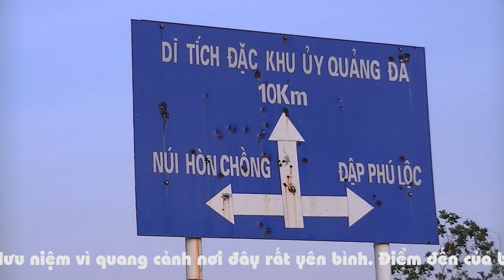Sen Đồng Lớn - TràLý Duy Sơn Duy Xuyên Quảng Nam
Vựa sen Đồng lớn Trà Lý hình thành đã hơn 10 năm với diện tích hơn 15 ha. Được canh tác với gần 50 hộ dân nơi này. Nếu chưa thì bạn nên ghé nơi này một lần để thưởng ngoạn tác phẩm do bàn tay con người tạo tác dựa vào yếu tố tự nhiên. Thế đất nôi này tựa núi theo kiểu tiền than long hậu bạch hổ, phong cảnh hữu tình.
Nếu đi nên chọn có mặt tại nơi này từ 5h đến 7h sáng là thời điểm đẹp nhất. Thời điểm này sen rất thơm và sung mãn nhất trong ngày để đón bình minh, ban chiều sen khép mình để ngậm sương đêm.
Đi đến ngã ba Nam Phước bạn cứ đi theo chỉ dẫn về hướng Mỹ Sơn. Qua khỏi chợ Trà Kiệu, đến Trạm xá Duy Sơn thì rẽ trái đi qua hết cánh đồng gặp ngã tư HTX Duy Sơn: bạn rẽ phải và đi thẳng khi nào gặp biển báo màu xanh giới thiệu về Đập Phú Lộc và Núi Hòn Chồng + 1km nữa là đến.
Thời điểm này bạn nên đi xe máy, nếu đi oto thì chọn xe gầm cao mới đi an toàn được.